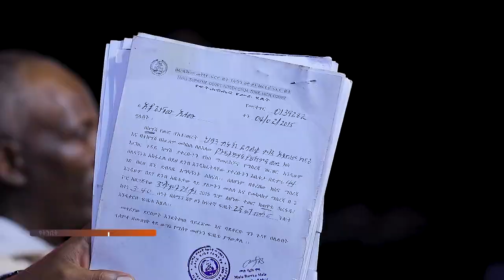1059) ባለቤትህ እንድታብድ የተሰራ ድግምት